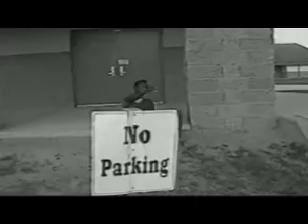Dare Me - Jville Compilation.wmv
Skate video we made back in 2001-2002 called Dare Me. This is everyone else in Jacksonville, NC that we skated with since back in 2000. Everyone is in here, like Lance Love, Mike Simmons, Jon Gurganus, Kyle Eisenacher, and a whole bunch of other guys that i only knew by first name or face. Most of the footage was from a project Kyle did for school where he used the same song, then I added some of my clips to it.